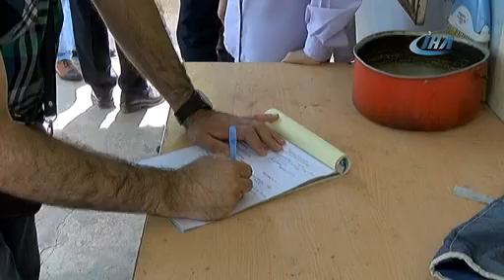Merdiven altı midye üretimine operasyon